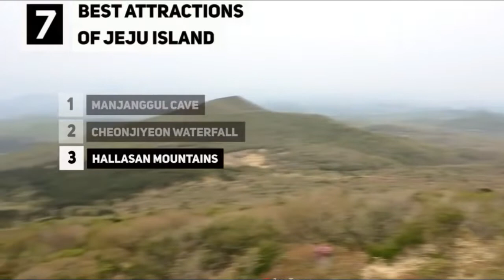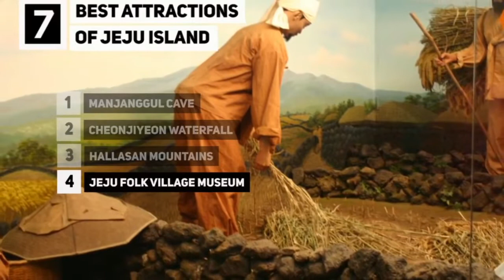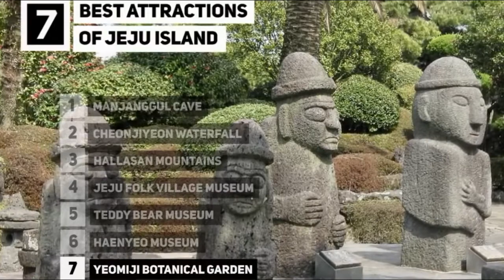Jeju Island, South Korea. Welcome to an amazing journey with us.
Our viewers presenting one of the marvelous tourism places of the world to you,Jeju Island. Where a person can feel a paradise in life.
    I hope our viewers like this tourism place: Jeju Island video.